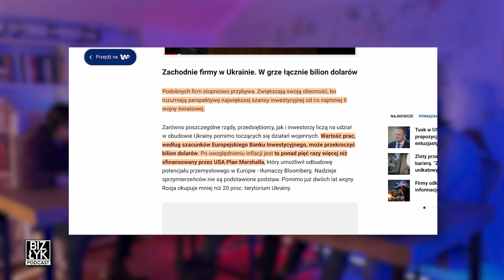Wyścig o Ukrainę rozpoczęty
Wyścig o Ukrainę rozpoczęty. Niemcy i Turcja szykują się do inwestycji na terenie Ukrainy. Polska pomaga Ukrainie od początku wojny, jednak nie udało się uniknąć konfliktu interesów obu państw. Czy Polska również skorzysta na odbudowie Ukrainy po wojnie?

Oglądaj nas również na:
bizneo.pl i grupie Soluma Interactive
bizblog.pl i grupie Spider's web
anywheretv.pl i @anywherepl

Profile uczestników:
Dawid Pałka
🆇 X:  dawid_palka_

Mirosław Zając
📃 ASPEKTY PRAWNE
Opinie wyrażone w podcaście są wyłącznie opiniami osoby, która je wypowiada. Wszystkie treści na kanale Youtube Biz Łyk przedstawiają osobiste sugestie, które NIE powinny być traktowane jako porady prawne, finansowe ani inwestycyjne. Przed podjęciem jakichkolwiek decyzji finansowych lub prawnych, skonsultuj się z adekwatnym przeszkolonym i licencjonowanym doradcą. Niektóre linki w opisie mogą być linkami partnerskimi. Zgodnie z (art. 29 ustawy o prawie autorskim i prawach pokrewnych) na zasadzie cytatu możliwym jest wykorzystywanie fragmentów cudzych utworów, jeśli jest to uzasadnione celami wyjaśnienia czegoś, dozwolonej krytyki, nauczania, komentowania etc.